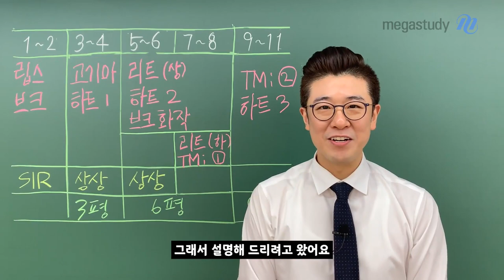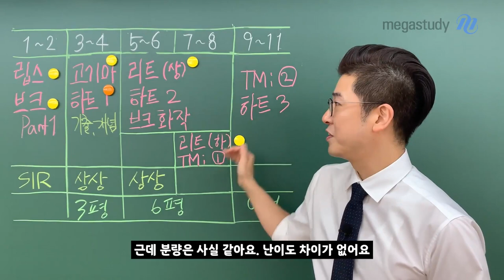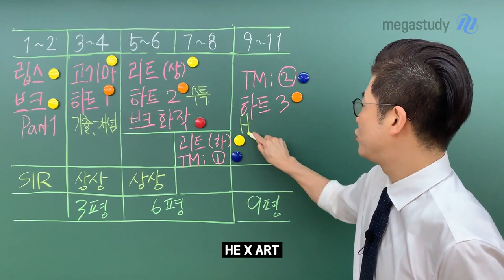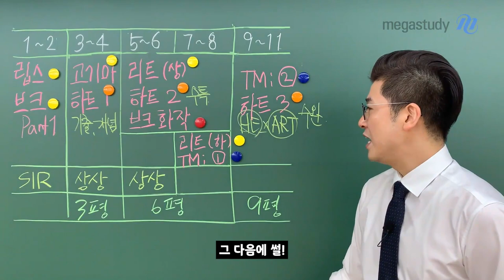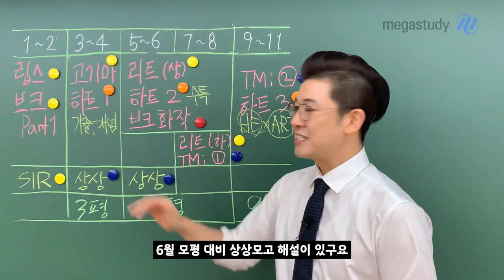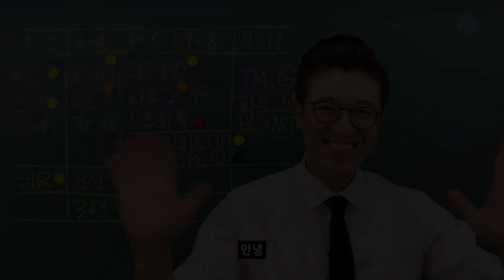[메가스터디] 국어 이원준 쌤 - 어흥! 2022 이원준 커리큘럼(보완 Ver.)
어흥!
독서도, 문학도 빈틈없이 탄탄하게 채웠습니다.
이원준 학파의 피드백을 전격 반영하여 새로워진 NEW 2022 커리큘럼 (보완 Ver.)

*메인 커리큘럼
1월~2월 : LIPS, 브레인크래커 독서(비문학)

3월~4월 : ① 고난도 독서(비문학) 기출 마스터
★[부교재] 스키마 - 기출 문제, TMi 모의고사 문항 수록
             스키마 모의고사 - (독서) 봉투 모의고사 3회분
             ② HE X ART 시즌 1
             - 문학 개념어 학습+최근 3개년 기출 문제 풀이

5월~6월 : ① LEET(상)
           - 300제 전면 리뉴얼 예정! 50지문+PSAT 문항
             ② HE X ART 시즌 2  :  EBS 수능특강 작품 분석
             ★Hidden Emotion :  E원준으로 거듭날 ART같은 강좌, Coming Soon★
             ③ 브레인크래커 화법과 작문

7월~8월 : ① LEET(하)
             ② TMi 모의고사 시즌 1

9월~11월 : ① TMi 모의고사 시즌 2
              ② HE X ART 시즌 3 - EBS 수능완성 작품 분석

*스페셜 커리큘럼
SIR : 독서 배경지식 특강
상상 모의고사 : 3월 학평 / 6월 모평 / 9월 모평 대비

매주 월요일은 이원준과 수능 국어 공부하는 날!
2022 수능도 변함없이, 스키마로 이원준합시다.

▶이원준 선생님의 강좌에 대해 더 알고싶다면?